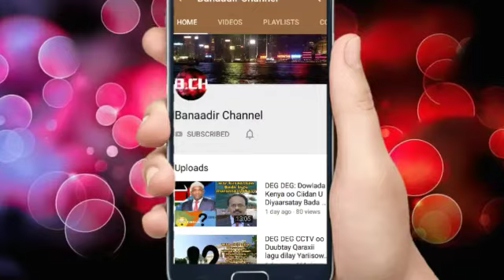DEG DEG DAWO: maamulka puntland oo warbixin kasoosaray xildhibanada cusub ee Jupaland